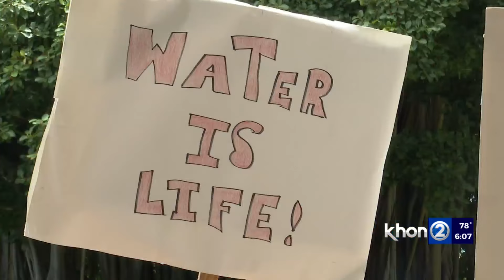Forever chemicals detected in Oahu Navy drinking water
Forever chemicals have been detected in homes on Navy water lines, according to independent lab results.